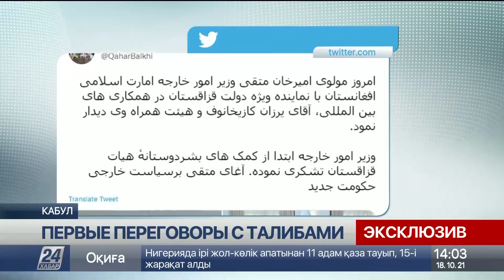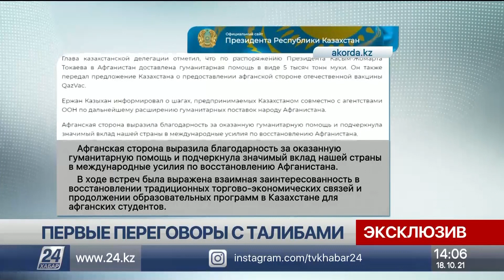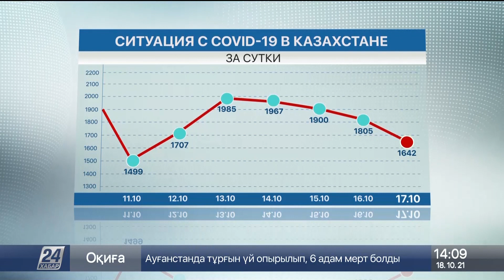Выпуск новостей 14:00 от 18.10.2021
0:00 ЛАУРА ЖАКУПОВА
0:20 ПЕРВЫЕ ПЕРЕГОВОРЫ С ТАЛИБАМИ ЭКСКЛЮЗИВ
7:51 ДЕНЬГИ ВЫДЕЛИЛИ, НО ЗАВОД НЕ ПОСТРОИЛИ
9:12 COVID-19  В РК: 2 МЕГАПОЛИСА И 4 ОБЛАСТИ В "КРАСНОЙ ЗОНЕ"
10:13 95-ЛЕТНИЙ ТРУЖЕНИК ТЫЛА ПРИВИЛСЯ ОТ КВИ
11:20 ВСПЛЕСК БОЛЬНЫХ COVID-19 В РОССИИ
12:31 РАСТЁТ ЧИСЛО ЖЕРТВ СТИХИЙНОГО БЕДСТВИЯ
13:13 АКЦИЯ В ПОДДЕРЖКУ МИГРАНТОВ, ЗАСТРЯВШИХ НА ГРАНИЦЕ
14:29 САЛЬВАДОРЦЫ ВЫШЛИ НА ПРОТЕСТ ПРОТИВ ПРЕЗИДЕНТА
15:00 ПОДРОСТКИ УСТРОИЛИ МАССОВУЮ ДРАКУ
15:45 ШТРАФ ЗА ЖИЗНЬ С ПРОТЯНУТОЙ РУКОЙ
18:11 ПОХОЛОДАНИЕ ОЖИДАЕТСЯ НА БОЛЬШЕЙ ЧАСТИ КАЗАХСТАНА
18:37 "100 КМ+": БЕГОВОЙ ЧЕЛЛЕНДЖ НАБИРАЕТ ОБОРОТЫ